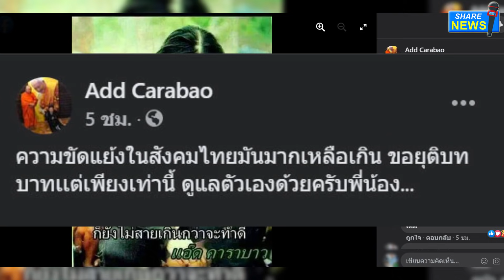ล่าสุด "แอ๊ด คาราบาว" ขอยุติบทบาท เกิดอะไรขึ้น ครับเนี้ย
นักร้องเพื่อชีวิต-นักแต่งเพลงที่หลายคนรู้จักเป็นอย่างดี "ยืนยง โอภากุล" หรือรู้จักกันในชื่อ "แอ๊ด คาราบาว" ที่จู่ๆวันนี้ 14 พ.ค. 64
 ได้โพสต์ภาพตัวเองในสมัยก่อน โดยมีข้อความในรูปว่า
 “ชีวิตไร้สาระขนาดไหน ยังไม่สายเกินที่จะแก้ไข แม้ชีวิตจะเหลือน้อยสักเพียงใด ก็ยังไม่สายเกินกว่าจะทำดี”
ขณะที่แคปชั่นในโพสต์ เจ้าตัวระบุว่า
“ความขัดแย้งในสังคมไทยมันมากเหลือเกิน ขอยุติบทบาทเเต่เพียงเท่านี้ ดูแลตัวเองด้วยครับพี่น้อง”

ภายหลังโพสต์ดังกล่าว ได้ถูกเผยแพร่ออกไป ก็ได้สร้างความสงสัยให้แก่แฟนเพลง น้าแอ๊ด เป็นจำนวนมาก
หลายคนเข้ามาสอบถามนคอมเมนต์ว่า โพสต์ดังกล่าวสื่อถึงอะไร และเกิดอะไรขึ้น
ขณะที่บางส่วนเอง ก็ได้เข้ามาพิมพ์ข้อความ เชิงให้กำลังใจ น้าแอ๊ด ครับ